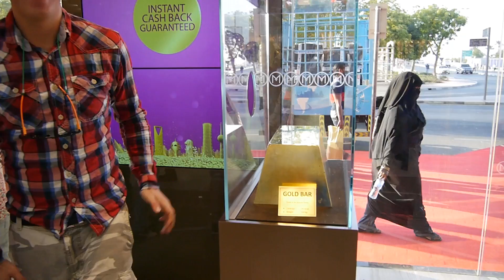Dubai - New Years celebration.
Fireworks for 20 million dollars! Say no more!